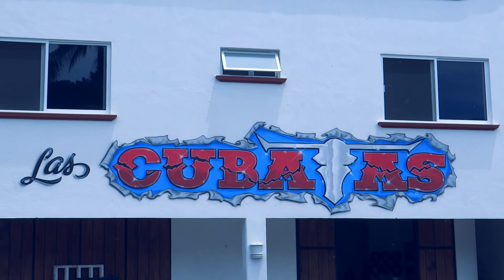La efectiva del rancho || Armya Films